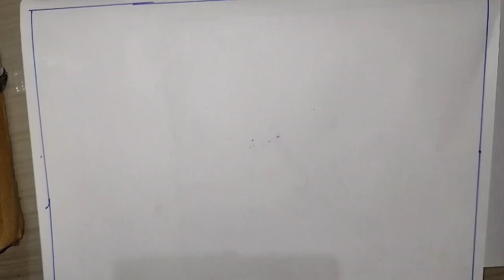Clean India Green India Drawing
Clean India Green India! In this drawing, we're celebrating India's 69th Independence Day by drawing attention to the importance of safety and cleanliness in our country.

This drawing is a great way to celebrate India's 69th Independence Day and to raise awareness about the importance of safety and cleanliness in our country. Throughout the year, we'll be sharing different drawings focusing on different aspects of India's culture and heritage.